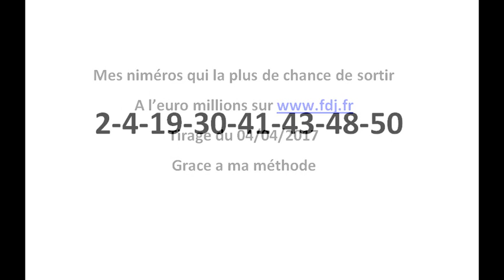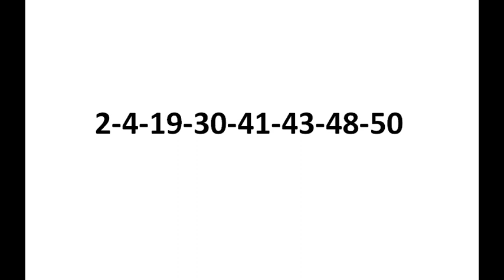comment gagner a L'euromillions sur tirage du 04/04/2017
comment gagner a l'euromillions,fdj,française des jeux,comment gagner au loto,comment gagner de l'argent